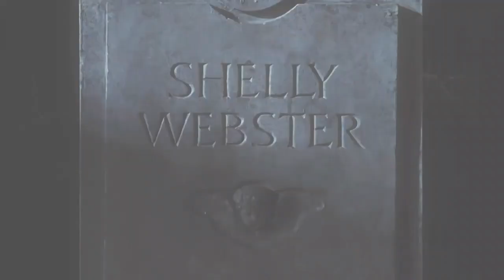НА РУССКОМ: The Cure - BURN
Роберт Смит написал эту песню специально для фильма Ворон, создатели которого были большими поклонниками The Cure. Главный герой комикса по которому снят фильм списан со сценического образа Смита.
Драматичная история трагически прерванной любви, отчаяния и отмщения. Сильная песня. Давайте послушаем адаптацию.

Автор: Robert Smith